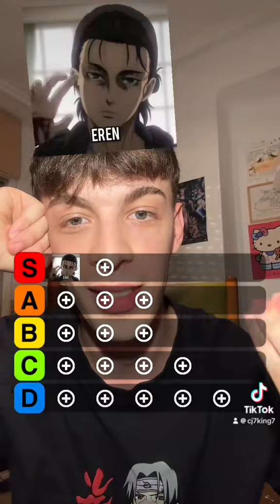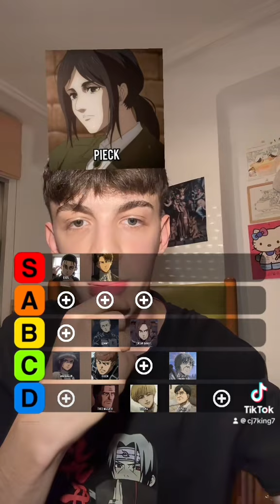Tier list de Ataque a los titanes(Favoritos)